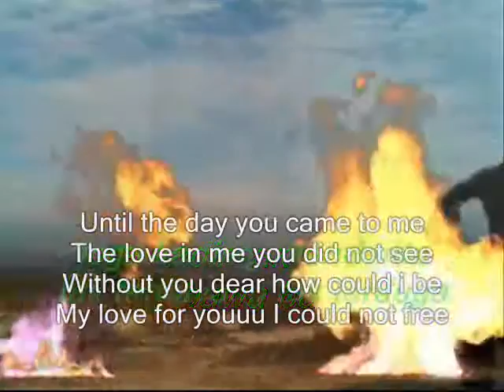The love in me ,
do.
do so
Money is an excellent servant, but the host
very bad.